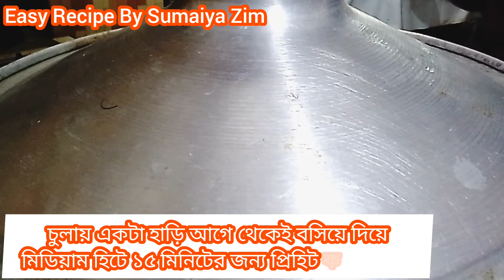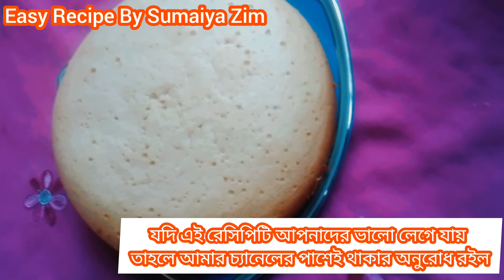পাকা আমের লোভনীয় স্বাদের কেক রেসিপি||Ripe Mango Cake Recipe In Bangla||Easy Recipe By Sumaiya Zim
পাকা আমের লোভনীয় স্বাদের কেক রেসিপি||Ripe Mango Cake Recipe In Bangla||Easy Recipe By Sumaiya Zim||Mango Cake||Homemade Cake Recipe||পাকা আমের কেক||সুস্বাদু কেক রেসিপি||লোভনীয় কেক রেসিপি বাংলা||বাংলাদেশী||ঈদ স্পেশাল কেক||ডেজার্ট||

পাকাআমেরলোভনীয়স্বাদেরকেকরেসিপি,RipeMangoCakeRecipeInBangla,EasyRecipeBySumaiyaZim,MangoCake,HomemadeCakeRecipe,পাকাআমেরকেক,সুস্বাদুকেকরেসিপি,লোভনীয়কেকরেসিপিবাংলা,বাংলাদেশী,ঈদস্পেশালকেক,ডেজার্ট